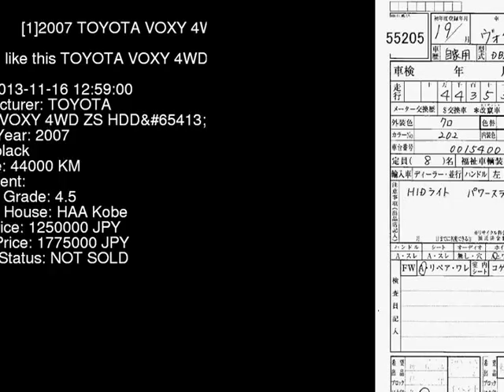2007 TOYOTA VOXY 4WD_ZS_HDD ZRR75W - Japanese Used Car For Sale Japan Auction Import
2007 TOYOTA VOXY 4WD_ZS_HDD ZRR75W - Japanese Used Car For Sale Japan Auction Import ZRR75W,TOYOTA,VOXY,4WD_ZS_HDD,HAA Kobe,jdmvip,vip,jdm,cars,japan,jdmvip.com,japanesecars,usedcars Japanese Used JDM Car For Sale At Auction in Japan for Import